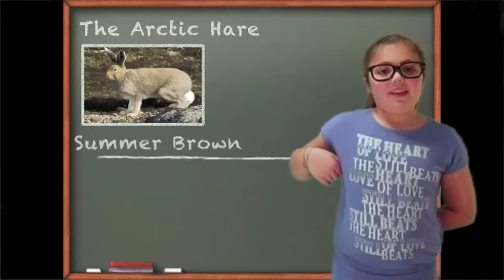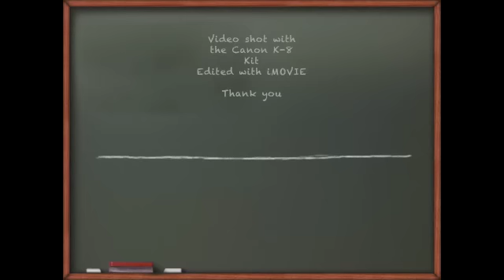Arctic hare by isabella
isabella grade 4 first green screen presentation with the canon k-8 camera kit